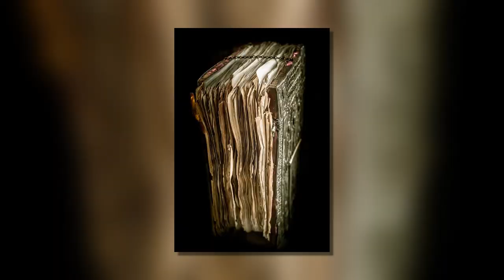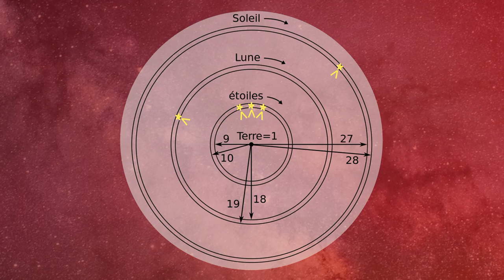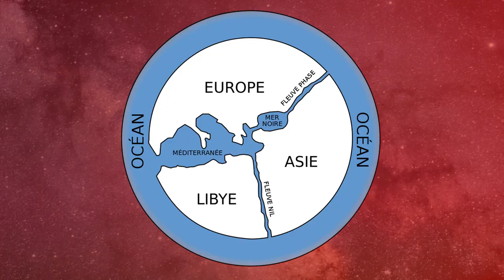Anaximandre, le philosophe à l'origine de tout... (enfin presque)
Dans cette vidéo nous allons parler d'un grec qui, n'a pas de théorème à son nom, mais qui a fait quand même pas mal de choses! Un vrai précurseur dans plusieurs domaines !

Je tiens à préciser que je m'intéresse principalement aux découvertes ou aux travaux de types "astronomie" qu'ont réalisés ces personnages historiques !
Si vous voulez plus d'infos sur ces personnages qui ont marqués l'histoire, n'hésitez pas à chercher par vous même ;)

Grand merci à Nyx de la chaîne "Hey Nyx!" pour sa participation vocale!

CREDITS IMAGES:

Fichier: Temple d'Apollon (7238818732) détail.jpg
16 mai 2016 par Kergeo , d'après l'image: Temple d'Apollon (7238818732) .jpg

Copyright adam sommerville